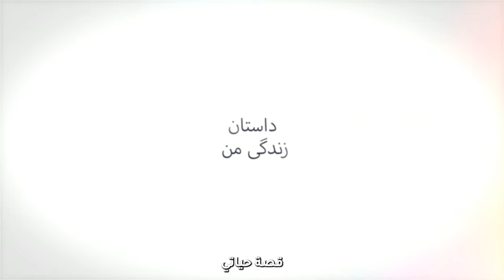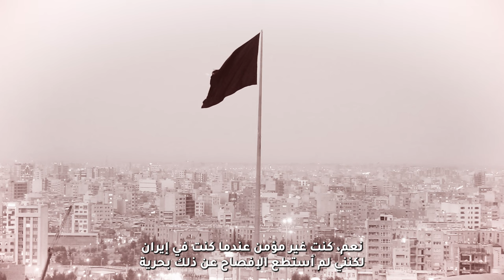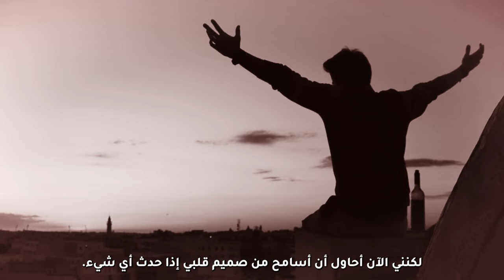هذه قصتي | اختبار الأخ خوروش من طهران